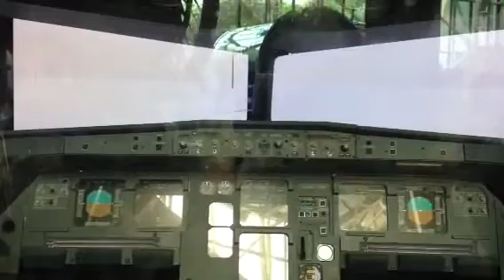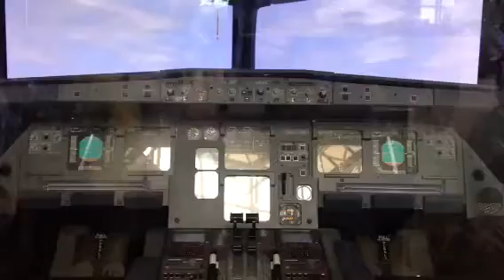Aprendiéndo a volar